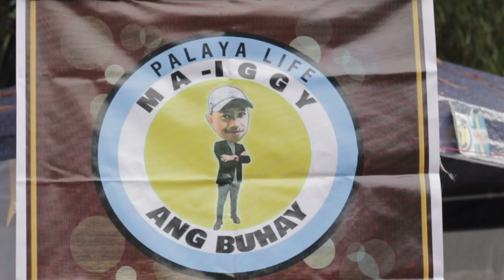BIGAY PALA 2019 (Official Video)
BIGAY PALA 2019:

Maraming salamat po sa patuloy na suporta sa Bigay Pala!
Event Date: September 14, 2019
Venue: Palaya Natural Farm, Tanay, Rizal

Beneficiaries:
Families from Barangay Laiban, Sitio Magata, Sitio Manggahan (Tanay, Rizal)

Main Projects:
*Project Toilet
*Project Kiddie Library & Playground

Secondary Projects:
*Cosplay Party for 200 kids and 150 Adults
*Distribution of Kiddie Hygiene Kits & School Supplies to 200 kids
*Distribution of 150 grocery packs to 150 families
*Distribution of food packs to 200 kids & 150 families
*Distribution of 30 certificates to Project Toilet recipients

Taos puso po kaming nagpapasalamat sa lahat ng nakisaya at nakibahagi sa aming mga proyekto sa Bigay Pala: mga donors/sponsors, volunteers at lahat ng staff ng Palaya (Palaya Corp at Palaya Farm) at naging matagumpay ang pamimigay natin ng grocery packs, food packs, kiddie hygiene kits, school supplies at Kiddie Party sa mga beneficiaries. Umulan o umaraw hindi po matitinag ang paghahatid natin ng biyaya sa mga beneficiaries.

Sa mga Booth Donors, mga suki na yung karamihan at yung iba ay bago lang naming nakilala, marami pong Salamat sa tiwala, sakripisyo at pakikiisa sa Bigay Pala Big Event.

Tuloy tuloy pa rin po ang paghingi namin ng suporta sa Project Toilet (libreng kasilyas para sa mga mahihirap nating mga kapatid na Dumagat at locals ng Tanay) at sa maintenance ng Project Kiddie Library (book & toy library with playground) para sa mga anak ng Palaya farmers at iba pang mga bata sa barangay Cayabu, Tinucan at mga kalapit na barangay.

Live PALAYA!
(Blessed, Free, Beautiful)